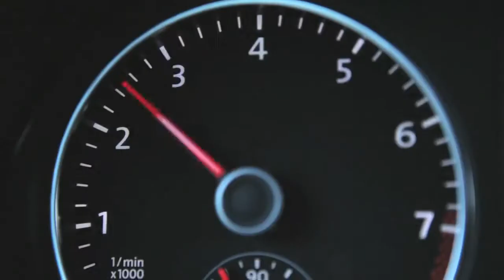The Polo GTI (2013) | Ridgeway Volkswagen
Kidlington, Newbury, Oxford Iffley Road, Reading & Wantage

Unless otherwise indicated, all marks displayed are subject to the trademark rights of Volkswagen AG, this applies especially to its model name plates, and its corporate logos and emblems.